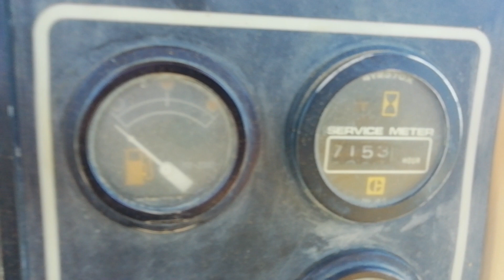TOPADOR FRONTAL D4H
No. Folio: 13331
Marca: CATERPILLAR
Modelo: D4H LGP III
Año: 1995
No. Serie: 4NK00177
CON MOTOR CAT 3304 DE 105 HP. MARCA EN HORAS 7,153, PALA FRONTAL DE 118 PULGADAS, PESA 24,790 LBS.